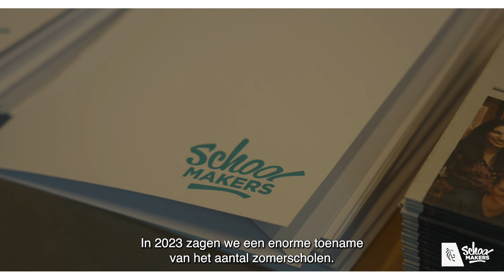ZOMERSCHOOL CONGRES - 20 oktober 2023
Kort verslag van het Zomerschool congres op 20 oktober 2023 te Gent. Georganiseerd door Schoolmakers in opdracht van de Vlaamse overheid.